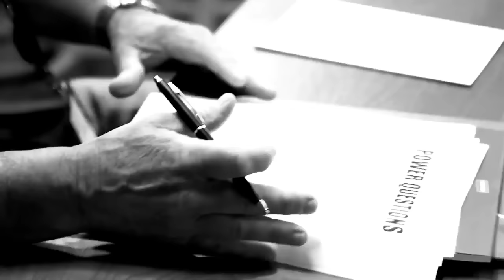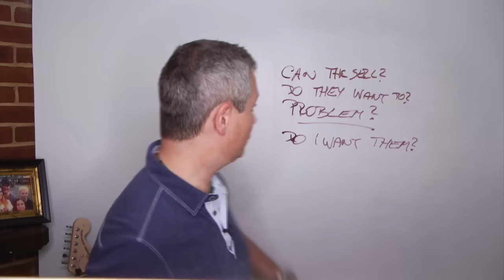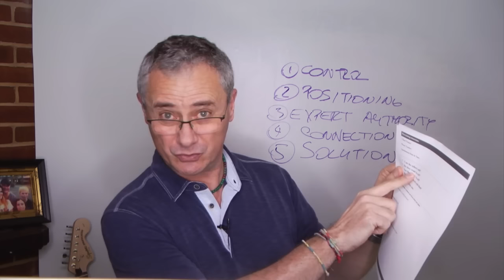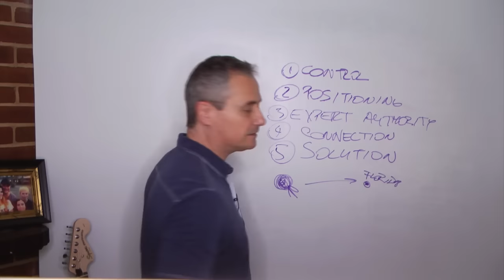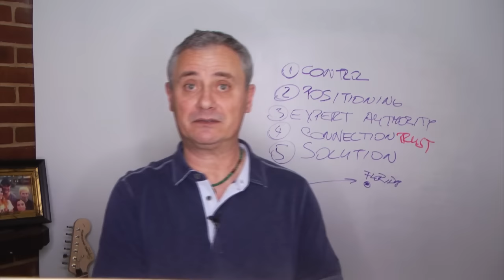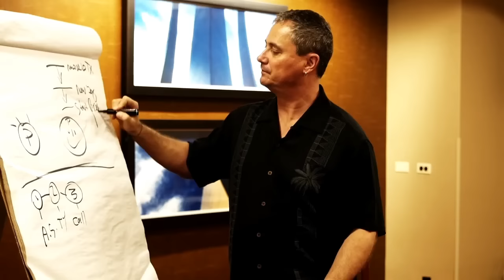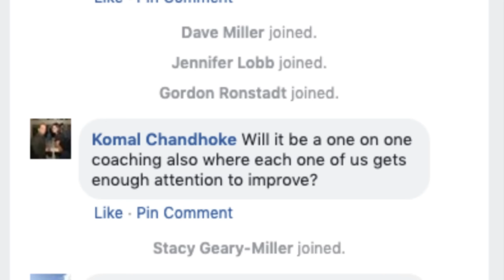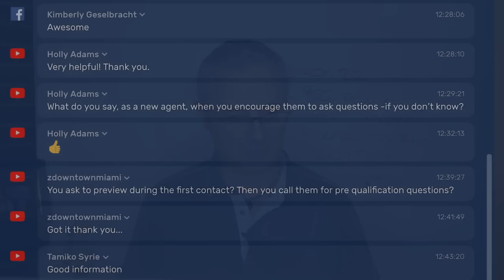LISTING AGENT TRAINING: How To Prequalify Seller Leads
How to master a powerful listing presentation - in just two days. Check out the Listing Presentation Master Class with Borino
In this training session for real estate agents and brokers, your coach Borino will show you the best  way to prequalify all your seller leads and prospects using a simple script outline before each listing appointment. How to find out their motivation, pricing expectations, and competition from other real estate agents - before an actual appointment.
The real estate market is changing. Some will not survive and quit. What it takes to win in this business: The right mindset, generating leads, following up, getting referrals, appointments and listings.

There is a new strategy to communicate with leads and prospects - and get more business: